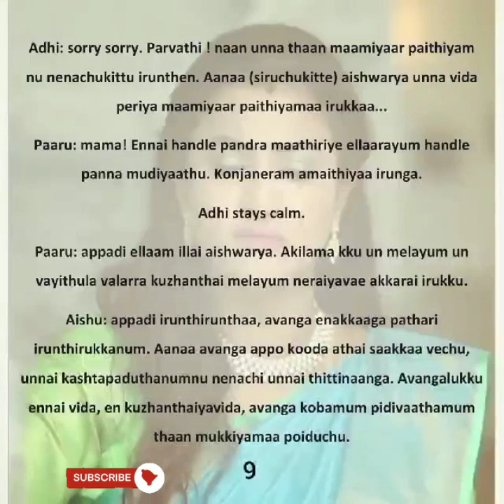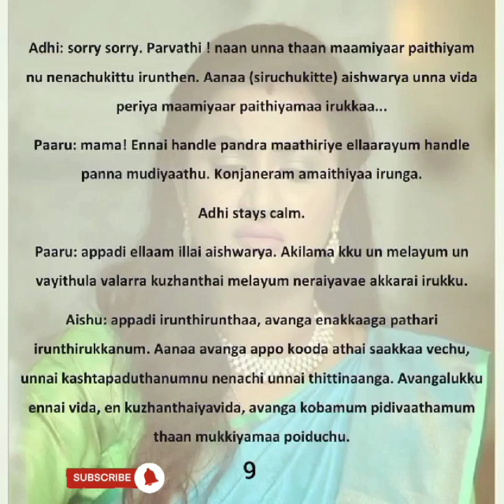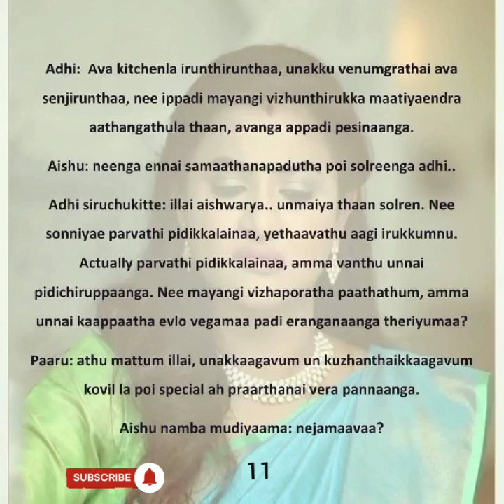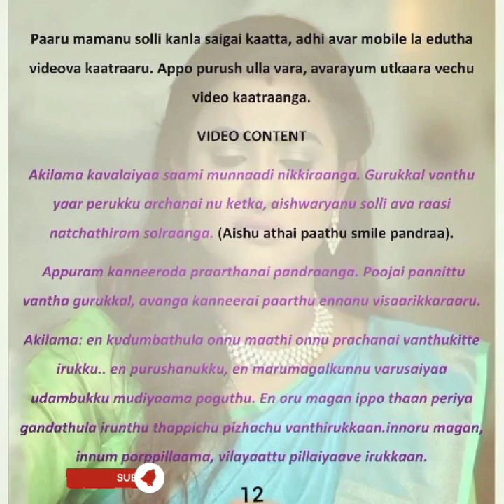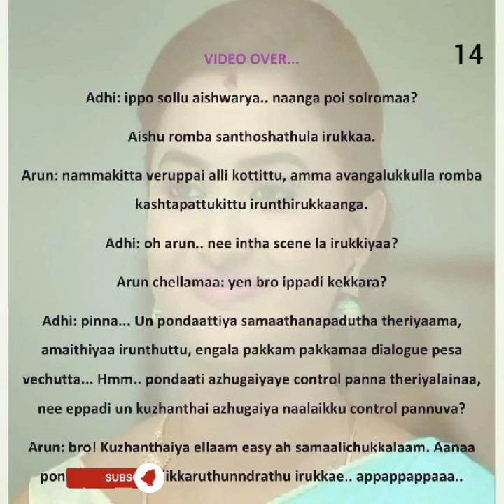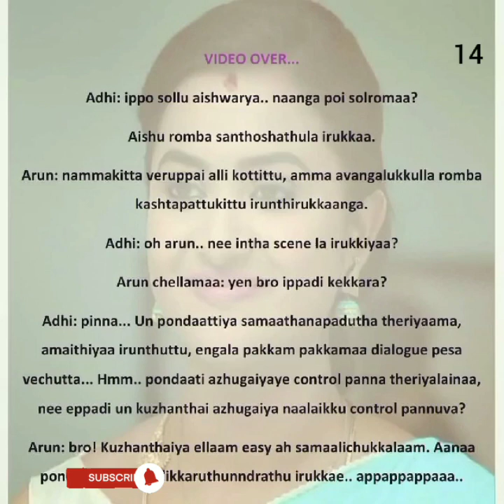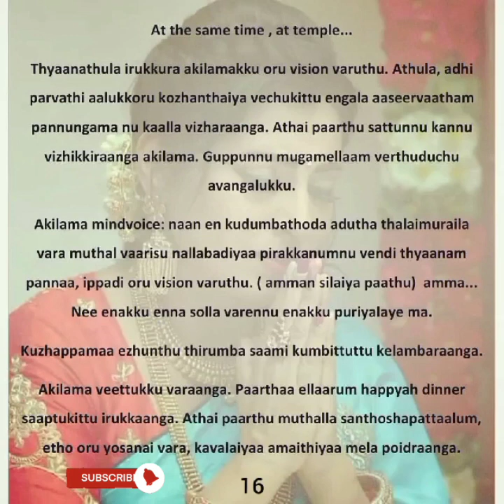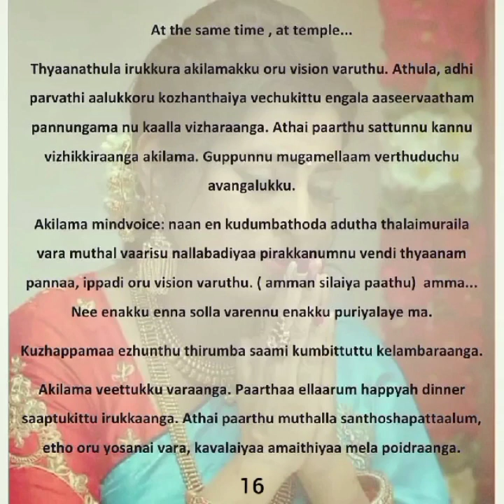Ninaivellaam Neethanae || Episode 144(Part-B) || AP Tale Time